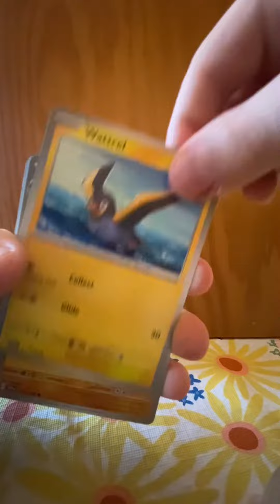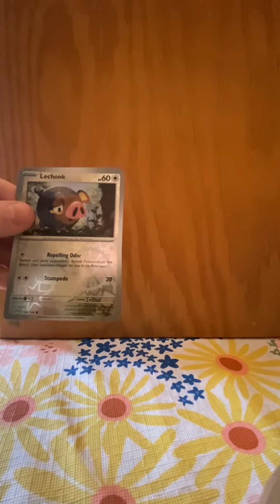My son doing a Pokémon scarlet and violet pack reveal. How did he do?